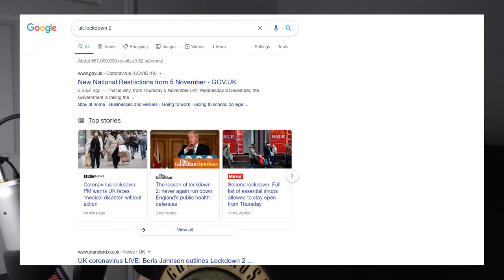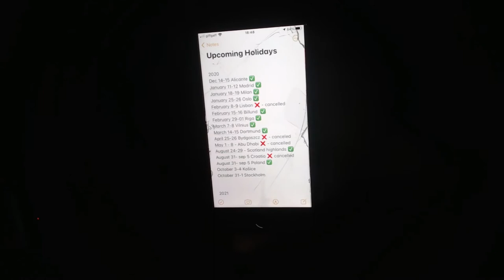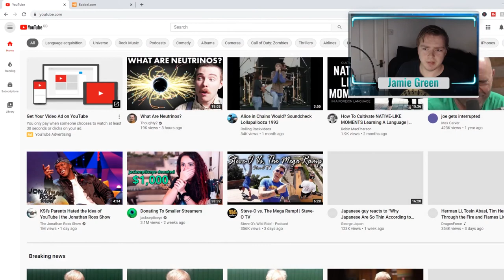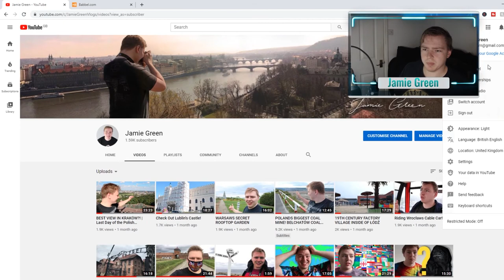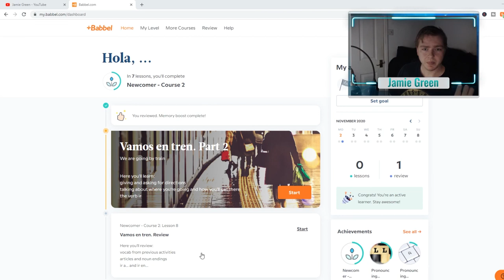I can't travel vlog atm :( UK's 2nd Lockdown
The UK is going into another lockdown and I am struggling to make content as I cannot travel right now because of covid. Give me video ideas I can make during these times so my channel doesn't go stale from no uploads

Want to learn how to make your own vlogs? Or how to edit your videos/pictures professionally? Learn this as well as any skill you can imagine over at Skillshare! - Use this link to get 2 MONTHS for free

What I use to make these videos:
Canon 750D //
Go Pro Hero 4 //
iPhone 7 //
Rode VideoMic Go //
Laptop // (Closest model to mine)
Blue Yeti //
Gorilla Pod Tripod //
DJI Mavic Air //

Using your music:
I'm always looking for new chill/hip hop vibe music that will fit the vlogs theme.